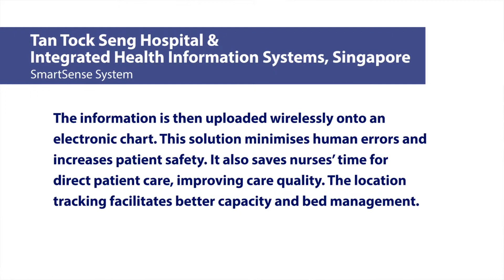HIMSS Elsevier Digital Healthcare Award 2013 Winner - Tan Tock Seng Hospital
Tan Tock Seng Hospital won the HIMSS AP Elsiever Award 2013 -
SmartSense system does real-time patient location tracking, non-invasive 24/7 automated temperature capturing and electronic charting under one platform.

The information is then uploaded wirelessly onto an electronic chart. This solution minimises human errors and increases patient safety. It also saves nurses' time for direct patient care, improving care quality. The location tracking facilities better capacity and bed management.